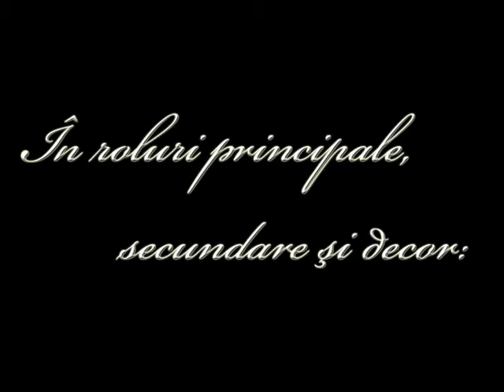Tineri si ingramaditi - Trailer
Voi incerca un proiect experimental (natura il face asa). Sper sa ajung sa-l fac "Youtube-ic" in cel mai scurt timp posibil. Pana atunci va fi disponibil doar pe facebook pe pagina:

primul episod, evident, miercuri, probabil pe la 8 seara.
Astept comentarii, sugestii si in mare orice fel de gand legat de proiect.